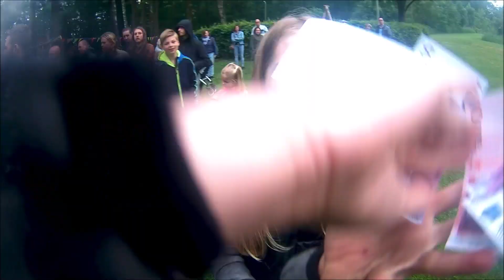Welpen Scouting Mgr. Feron: Hike Baarlo 2018 video's